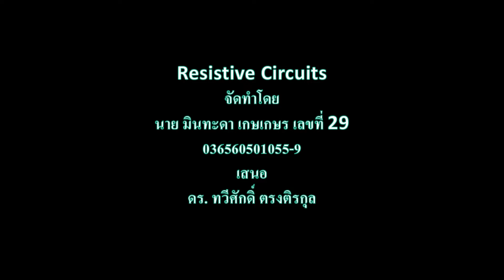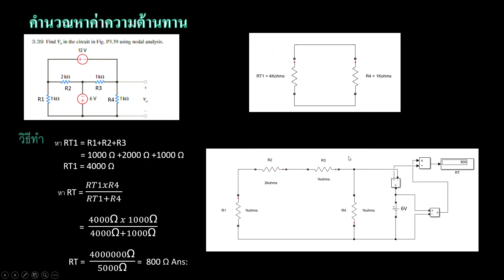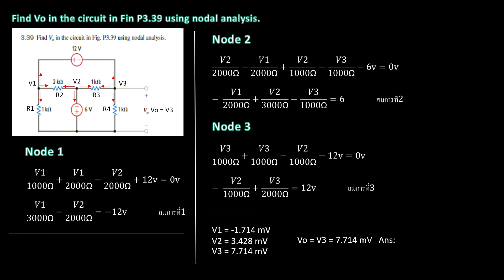Conditional Accepted MINTADA KETKESORN